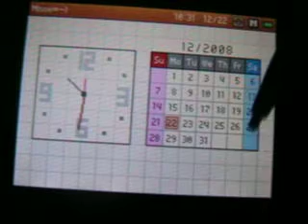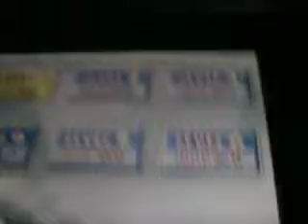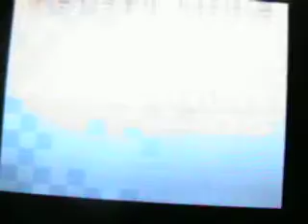stuff to unlock and do on mario kart DS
for people who are getting bored with one of the first games for the DS